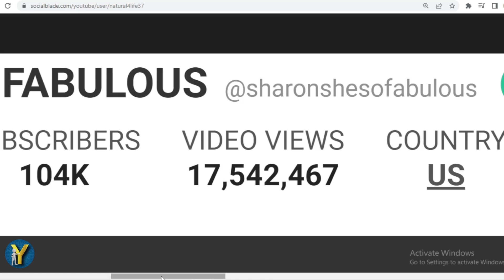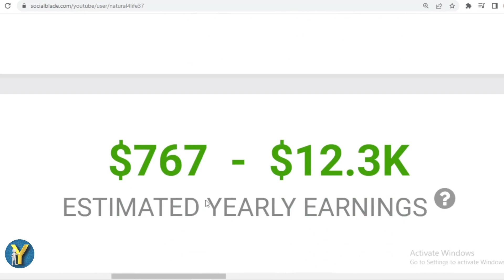How Much Does SHARON SHE SO FABULOUS Earn from YouTube? Here's the data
Make sure to check out @Sharonshesofabulous

Search terms to help you find this video:
SHARON SHE SO FABULOUS Youtube earnings,
SHARON SHE SO FABULOUS channel revenue,
SHARON SHE SO FABULOUS YouTube income